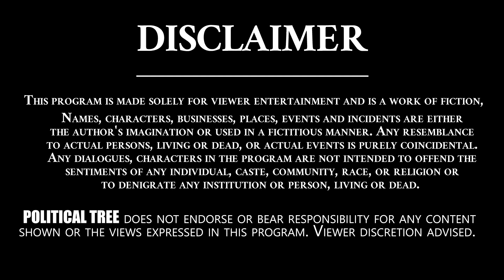LB Nagar TRS MLA Sudheer Reddy Exclusive Interview PROMO | KCR | Revanth Reddy | Political Tree